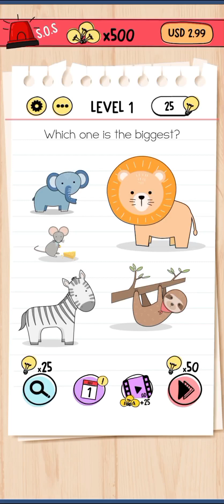// Iq test // let's play // puzn gaming //